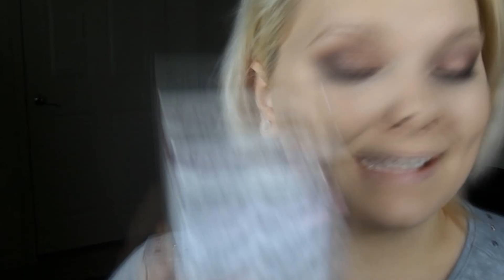Get ready with me | Naked 3♡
*Open Me For All the Insight :)*

All American Girl with dreams bigger
than Oklahoma..

Questions below or on any social media will be answered.